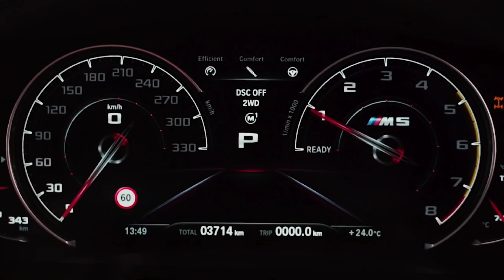MP - Turn It Do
𝐇𝐢, 𝐈'𝐦 𝐁𝐞𝐥𝐥𝐚! 𝐖𝐞𝐥𝐜𝐨𝐦𝐞 𝐭𝐨 𝐦𝐲 𝐰𝐨𝐫𝐥𝐝!